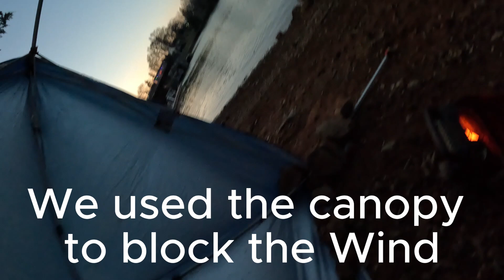Winter Blue Catfish on Windy Day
This 21lb blue catfish was caught using skipjack in about 10 to 15ft of water in a cove. Very windy day so we used the 10x10 canopy for a wind blocker and waited on a bite. Catch us Live and join the great chat. Best on YouTube.